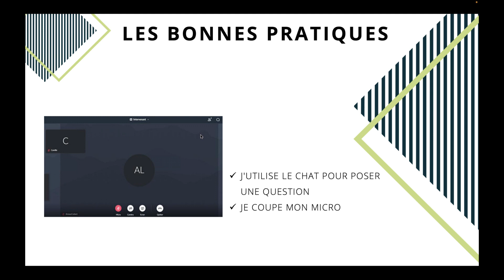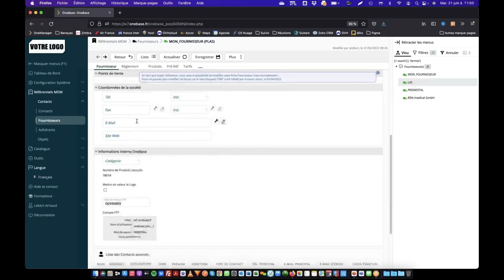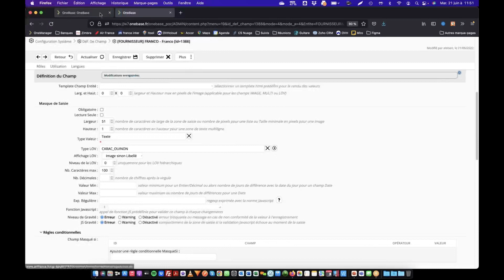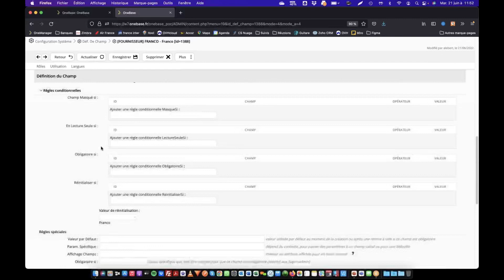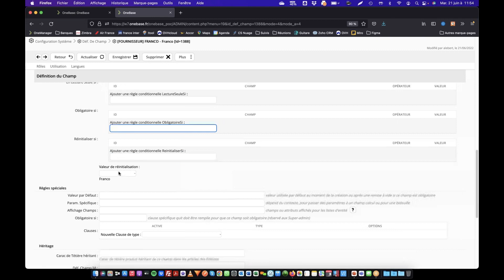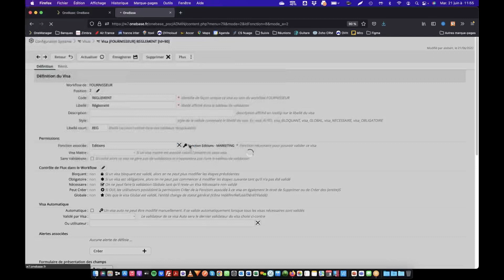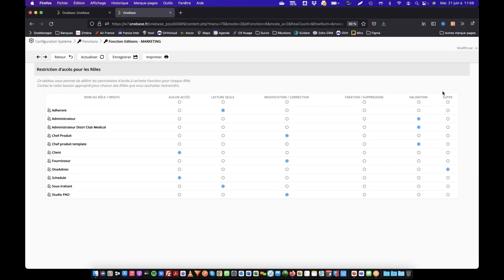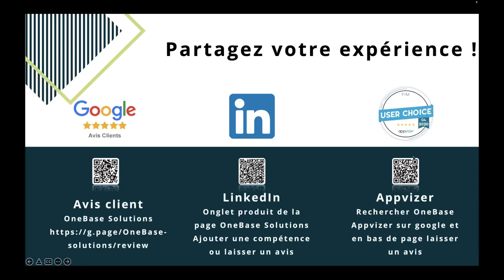OneTips#56 - Gérer votre Master Data Management grâce à OneBase